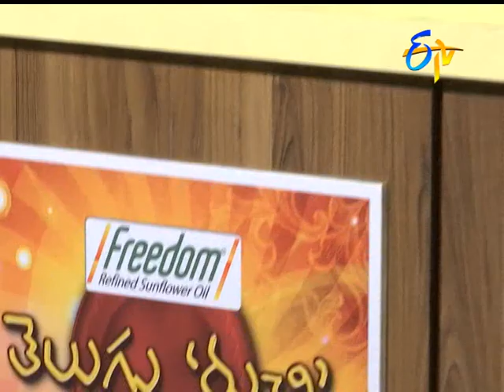Prawns Cutlet | Telugu Ruchi | 18th December 2017 | ETV Telugu